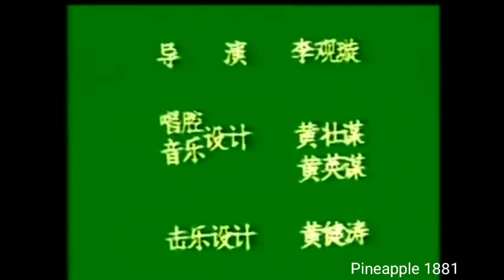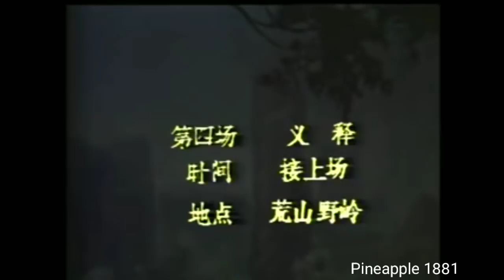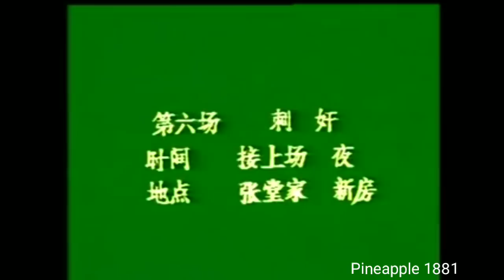粵劇 《附薦何文秀》關國華 林小群 cantonese opera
名劇欣賞
廣東粤劇院一團
致各位親愛的粵劇朋友：
本頻道另設一個新的副頻道為pineapple.也是為大家提供粵劇、粵曲影片及資訊的頻道，未來將會源源不絕為大家送上精彩影片、演唱會和訪問，希各位踴躍訂閱及繼續支持，謝謝各位。